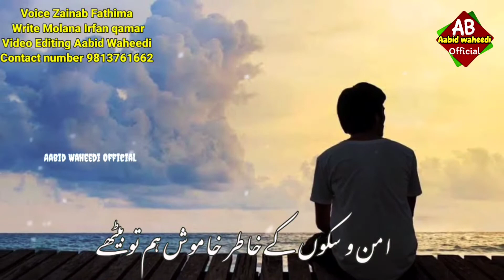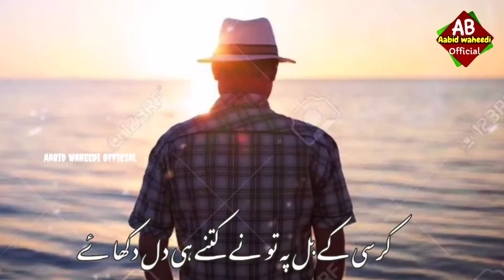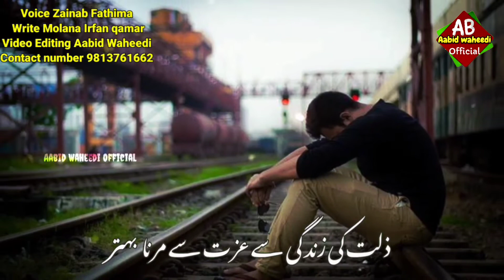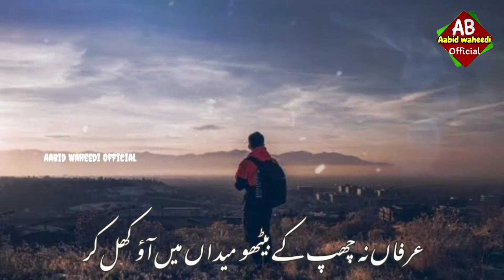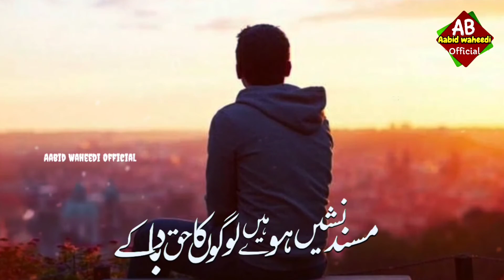Kamzor mat samjhna Zalimon ki Need uda dene wali Nazam By Zainab Fathima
کمزور مت سمجھنا ظالموں کی نیند اڑانے والی نظم

آواز ۔۔زینب فاطمہ
کلام۔۔مولانا عرفان قمر میواتی
ویڈیو ایڈیٹنگ عابد وحیدی
اپلوڈ چینل عابد وحیدی آفیشل
Voice ۔۔Zainab Fathima
Write۔۔molana Irfan qamar mewati
Video Editing Aabid Waheedi
Upload chennal Aabid Waheedi Official
Aabid Waheedi Official
Aabid Waheedi Official
Hafiz Aabid Waheedi
مزید حمد و نعت نظم سن کے لیۓ ہمارے چینل عابد وحیدی آفیشل کو سبسکرائب کریں جی
میرے پیارے بھائیوں اور پیاری بہنوں آپ سب کا میں شکر گزار ہوں کہ آپ نے ابھی تک ہم کو بہت سپورٹ کیا ہے انشاء اللہ آگے ہمیں آپ سب سے یہی امید ہے کہ آپ ہمارے ساتھ دیتے رہینگے۔۔۔۔

مزید۔۔اچھی حمد نعت نظم سننے کے لیۓ ہمارے چینل کو سبسکرائب ضرور کریں جی اگر ویڈیو اچھی لگے تو آگے بھی شیر کریں اپنے دوستوں اور اپنے جاننے والوں کے ساتھ۔۔۔۔۔۔۔۔۔۔۔
       پھر مت کہنا کہ کہا نہیں تھا
نوٹ۔۔حمد و نعت نظم اور تمام ویڈیو اور اوڈیو کے تمام حقوق محفوظ ہیں ہماری اجازت کے بغیر کسی کوبھی ویڈیو یا اوڈیو کو اپنے چینل پر اپلوڈ کرنی اجازت نہیں ہے ایسا کرنے پر آپ کو دیگر پریشانیوں کا سامنا کرنا پڑسکتا ہے۔۔
My dear brothers and sisters, I am grateful to all of you for supporting us so far. Inshallah, we hope that you will continue to support us.

Note: *Praise and Naat poems and all video and audio rights are reserved*. No one is allowed to upload video or audio on their channel without our permission.